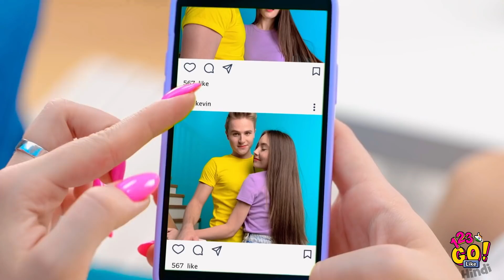पतले VS भारी बालों की परेशानियाँ || 123 GO Like! की फ़नी अजीब सिचुएशन्स और क्रेज़ी गर्ली प्रॉबलम्स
दूसरे की चीज़ हमेशा अच्छी लगती है। कभी कभी हम सब उन चीज़ों के सपने देखते हैं जो हमारे पास नही होती। आपके हेयर स्टाइल के मामले में भी यही है!😇

फ़नी गर्ली स्ट्रगल्स वाली हमारी नई वीडियो देखें और इसे अपने दोस्तों के साथ शेयर करना ना भूलें!

हम जल्द ही वापिस आते हैं!